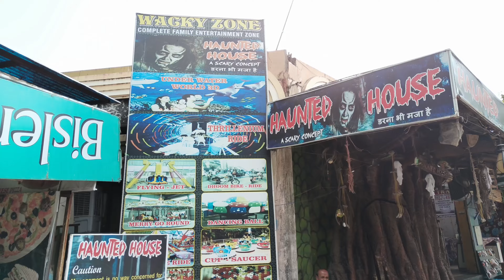NTR GARDEN Hyderabad, NTR गार्डन हैदराबाद